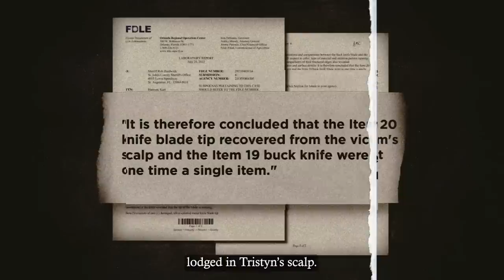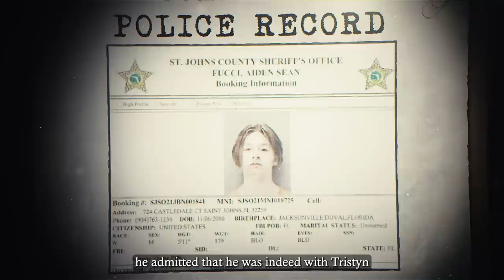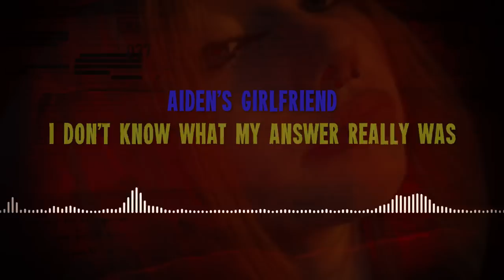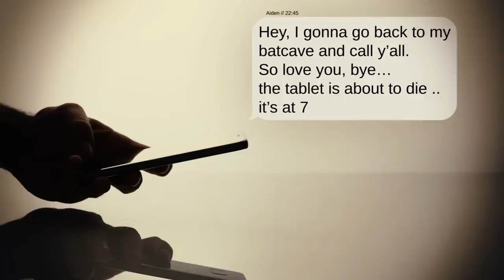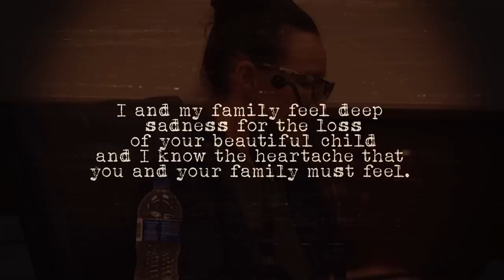The Teen Who Stabbed A Cheerleader 114 Times & Enjoyed It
“What’s going on? demons. demons take my soul. You demons take my soul. You demons take my soul away. I know you demons killed my soul.”

You remember the case of Tristyn Bailey? The cheerleader who was brutally murdered by her friend and classmate. Well, this is the killer —Aiden Fucci. It’s not clear whether he is pretending to be crazy in this footage to weasel himself out of jail or if it’s real. But what he did to Tristyn that night can only be described as pure evil.

But why did he do it? And will Tristyn finally get the justice she deserves?